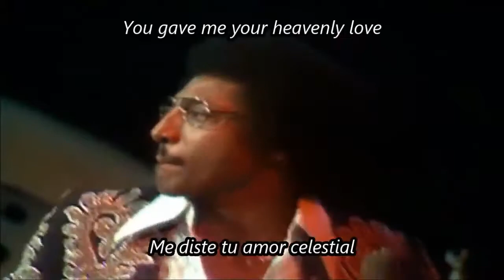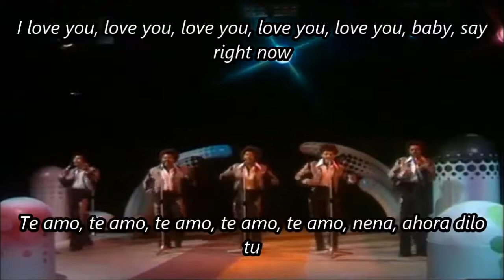Tavares - Heaven Must Be Missing An Angel (Sub. Español)